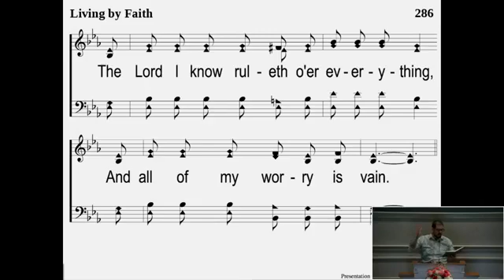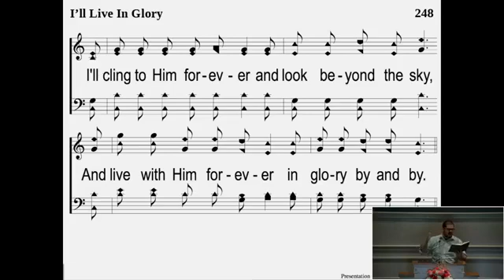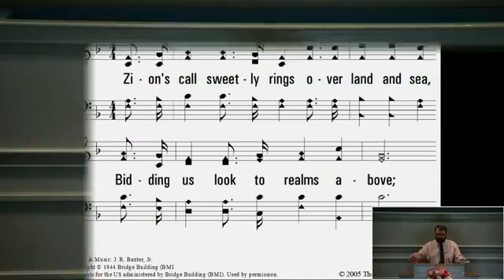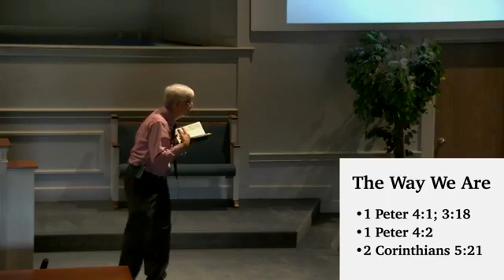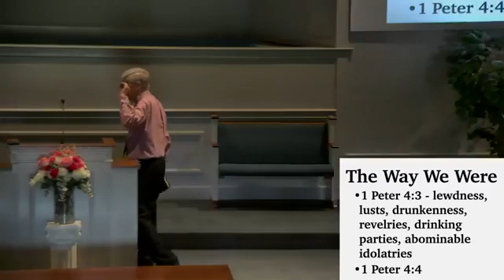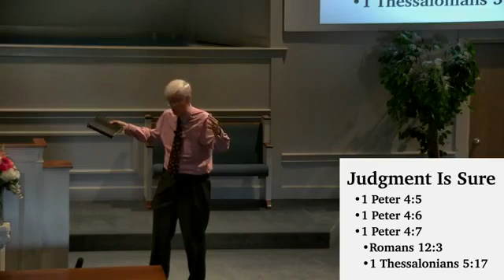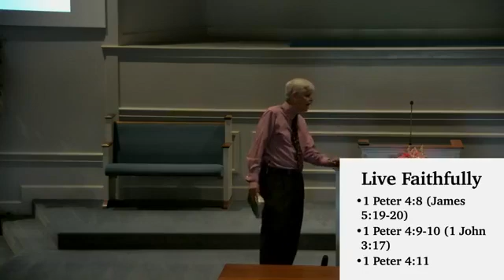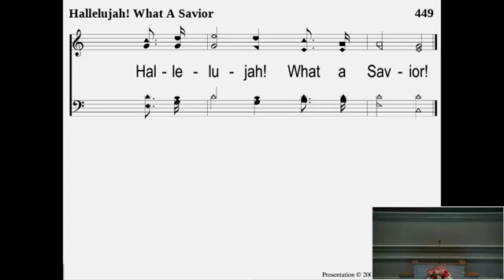Sunday Morning Worship